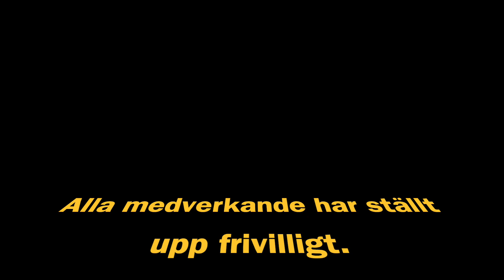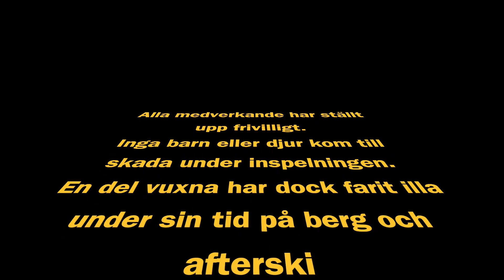Pas de la Casa, Andorra 2022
Our vacation to Pas de la Casa in January 2022